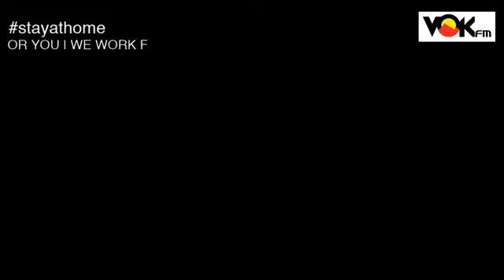Temubual bersama YB Tuan Kenny Chua di musim PKP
Temubual Santai Ekslusif dan Saranan Pembantu Menteri Kewangan Sabah, YB Tuan Kenny Chua di musim PKP ini..
P/S We Work For You thru Infotainment, u guys stay Home..